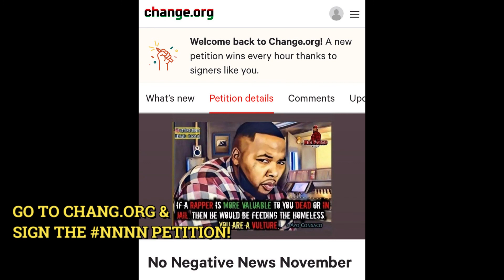The BIBLE Is Black HISTORY???!!! Adam & Eve Were BLACK!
Edgar Alan Cole, author of Reporter from Hell, The Last Society, & The Black P.O.E., EXPOSES the dark truth about who Adam & Eve really were.